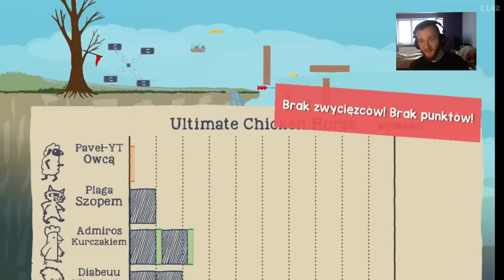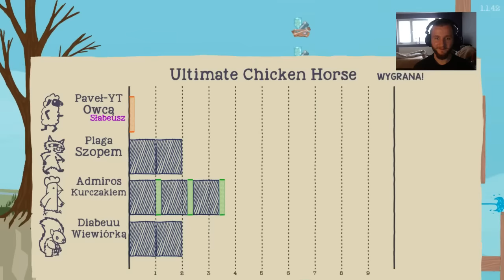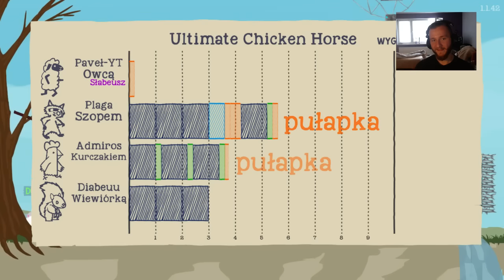Ultimate Chicken Horse PL #10 /Plaga /Paveł / Admiros || Diabeuu0